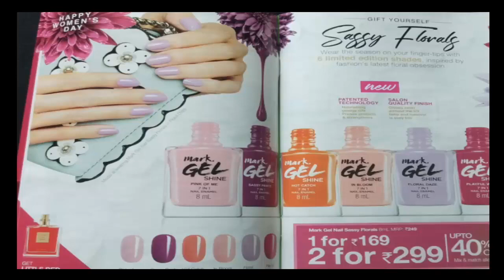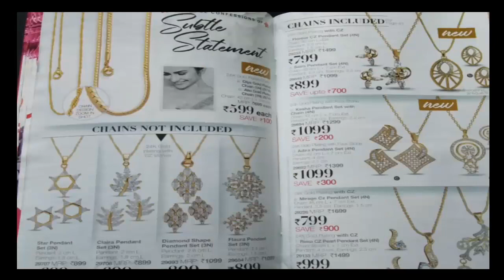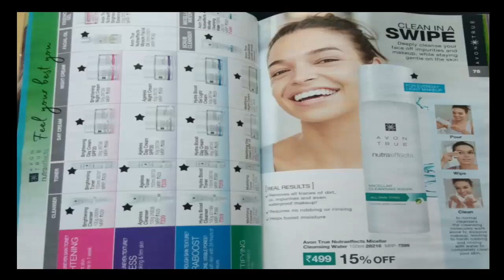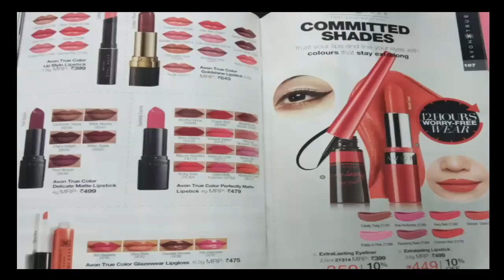AVON MARCH FULL CATALOGUE